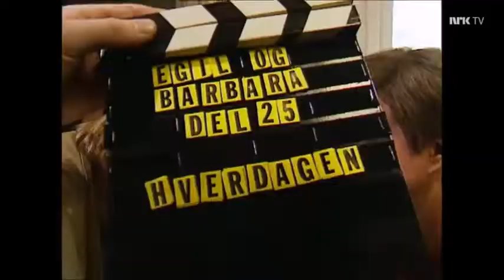Egil og Barbara #25: Hverdagen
En humoristisk bruksanvisning for parforhold, beregnet på ungdom uten særlig erfaring med det annet kjønn. Sigurd Sollien som Egil og Mari Tefre som Barbara. Manus og regi: Terje Rangnes.